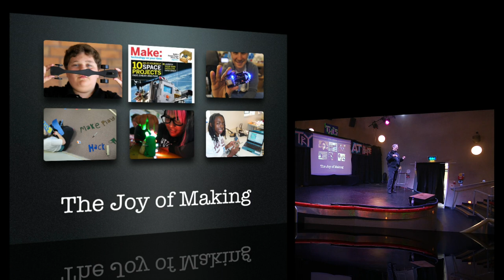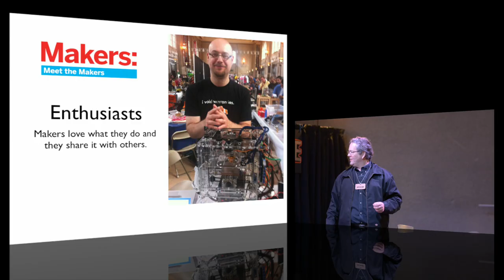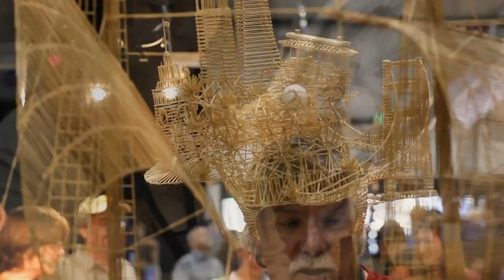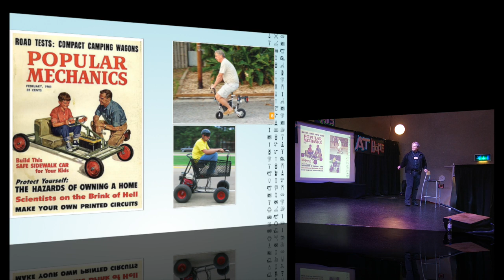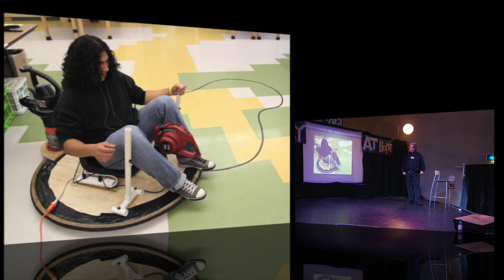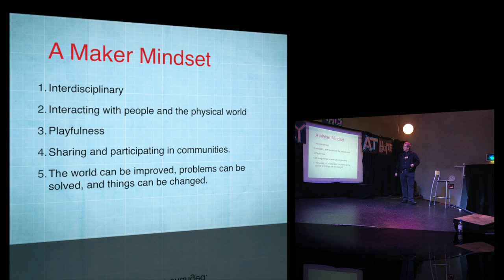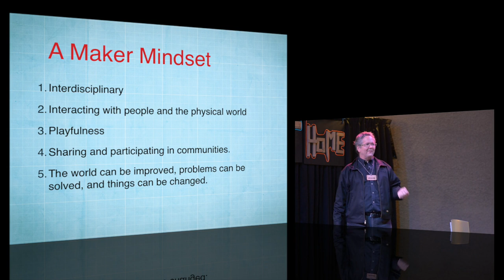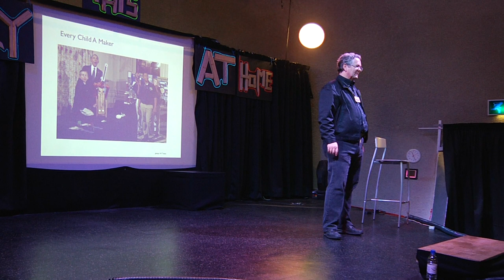MakerFaireUK 2013 : Dale Dougherty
Founder of Maker magazine and Maker Faire Dale Dougherty offers some background and context for Maker Faire UK, and shares his hopes for the future of the movement.

Recorded at Maker Faire UK, Centre for Life, Newcastle, April 2013.